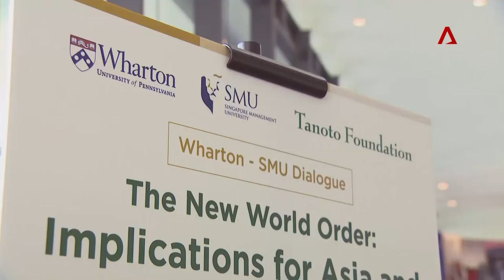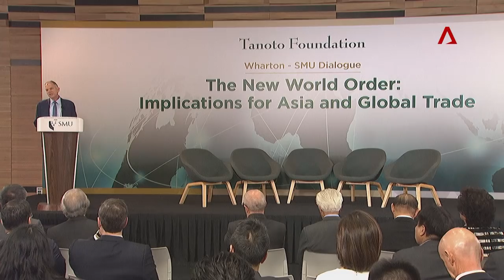Full Session: Wharton-SMU Dialogue Supported by Tanoto Foundation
Guests comprising alumni from the Wharton School and Singapore Management University (SMU), as well as academics, industry experts and businessmen, participated in the Wharton-SMU dialogue on Monday, 5 March 2018. Supported by Tanoto Foundation, the dialogue featured a panel discussion on the topic ‘The New World Order: Implications for Asia and Global Trade’.

Tanoto Foundation is an independent philanthropic organisation founded by Sukanto Tanoto and Tinah Bingei Tanoto based on the belief that every person should have the opportunity to realise his or her full potential. Tanoto Foundation started its work in 1981 when its founders established a kindergarten and elementary school in Besitang, North Sumatra.

Tanoto Foundation’s programs stem from the belief that quality education accelerates equal opportunity. The Foundation harnesses the transformative strength of education to realise people’s full potential and improve lives.